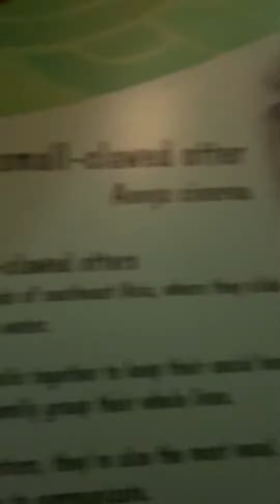Asian Small Clawed Otters